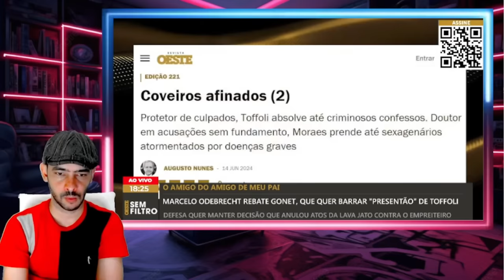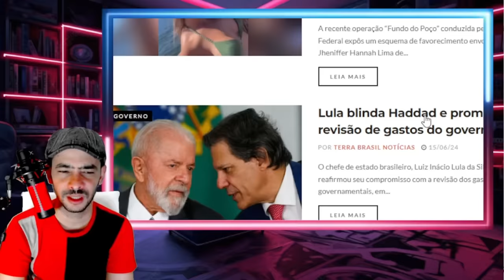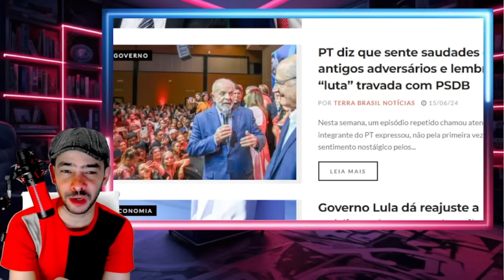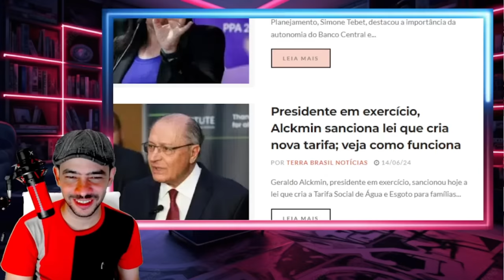PIPOCOU AGORA NESSA SABADO MOLUSCULO CAIU NA PEDALADA F1SC4L IMPEACHMENT NA MESA